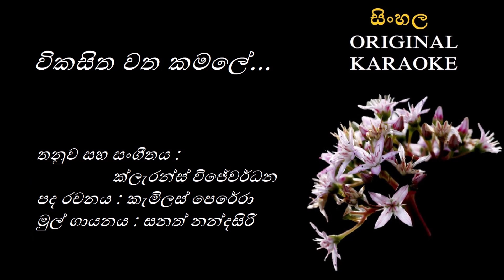Vikasitha Watha Kamale-විකසිත වත කමලේ-KARAOKE- Sanath Nandasiri/Camilus Perera/Clarence Wijewardhana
තනුව සහ සංගීතය : ක්ලැරන්ස් විජේවර්ධන
පද රචනය : කැමිලස් පෙරේරා
මුල් ගායනය : සනත් නන්දසිරි